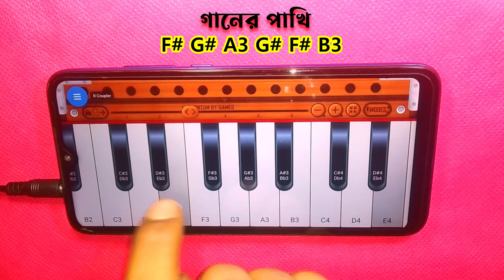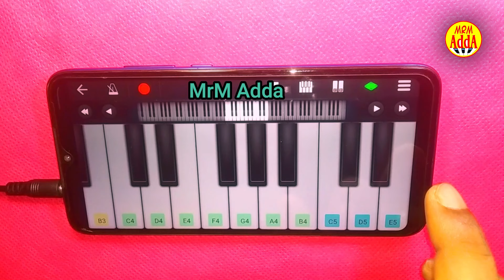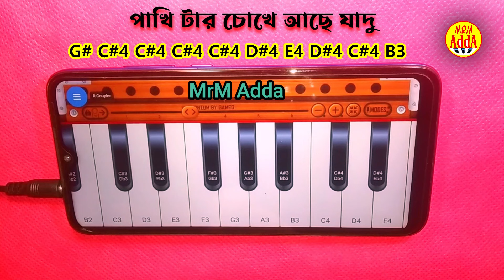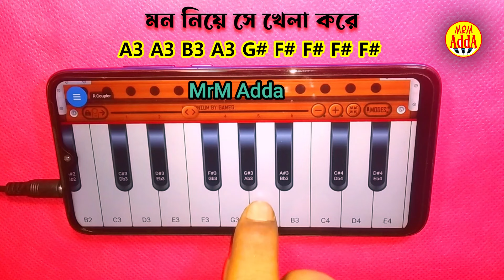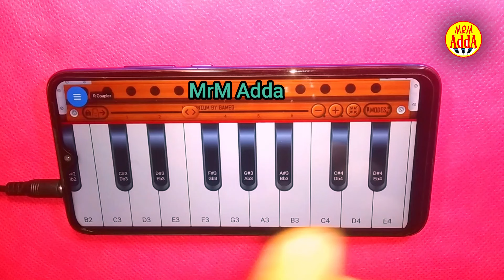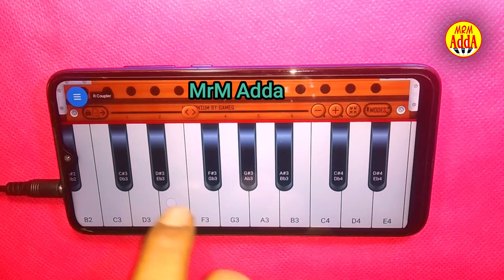কি সুন্দর এক গানের পাখি | ki Sundor Ek Ganer Pakhi | Kuddus Boyati | বাউল গান | Harmoni টিউটোরিয়াল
গানের শিরোনামঃ কিসুন্দর এক গানের পাখি মন নিয়ে সে খেলা করে।
কথা এবং সুর : বাউল আব্দুস সালাম সরকার

মোবাইল App Harmonium এর সাহায্যে গানটির সুর তোলা হয়েছে। music হলো সাধনার বিষয় যত বেশি সংগীতে চর্চা করবেন তত দ্রুত শিখতে পরবেন।

আরো টিউটোরিয়াল দেখুন